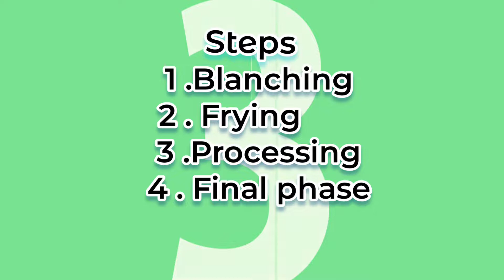Gobi matar aloo recipe | Gobi matar ki sabji#youtube#cauliflower#shortvideo#healthy#potato#food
Hope you all liked and enjoyed my video .For more videos please

❤️COMMENTS

00:00 - Introduction
00:08 - Blanching
00:49 - Frying
01:08 - Processing
02:10 - Final Phase